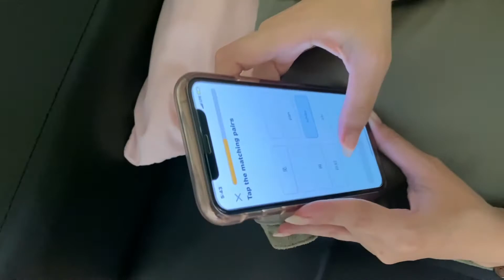Julia Nguyen: Miss Asian Global & America 2020 - Healthy Me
These short minute-long videos have been curated by our delegates, to inspire the community to practice a healthy lifestyle in mind, body, and spirit! Learn a little bit about our delegates’ personalities, values, and daily lives!